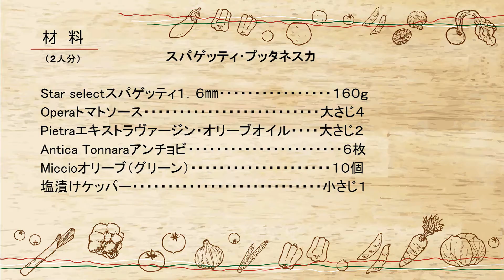スパゲッティ･プッタネスカ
フライパン1つで、アンチョビ、ケッパー、オリーブのスープの中でパスタを茹でて、トマトソースで爽やかに仕上げるナポリの名物料理です。作ってみればとても簡単なスパゲッティです。

・スパゲッティ：160ｇ（1.6㎜）
・バジルトマトソース：大さじ4
・エキストラヴァージンオリーブオイル：大さじ2
・アンチョビ：6枚
・種付きオリーブ：10個（グリーン）
・塩漬けケッパー：小さじ1

【おすすめワイン】
レ　テオドリコ　ソアーヴェ　クラシコ

※海外から船便での直輸入商品の為、店頭で品切れしてしまう可能性がございます。あらかじめご了承ください。